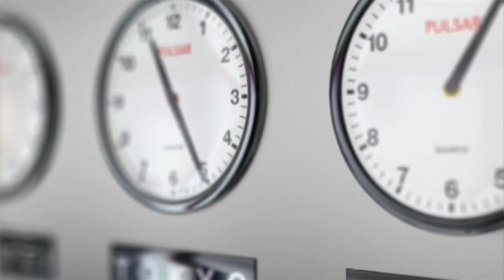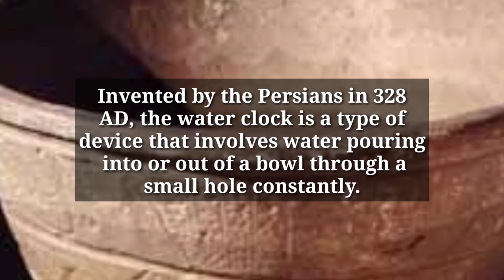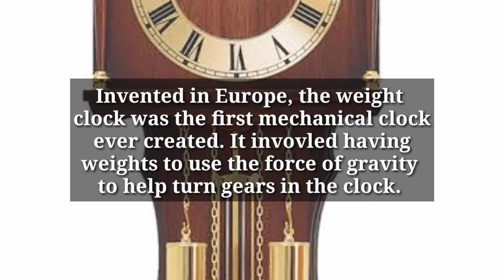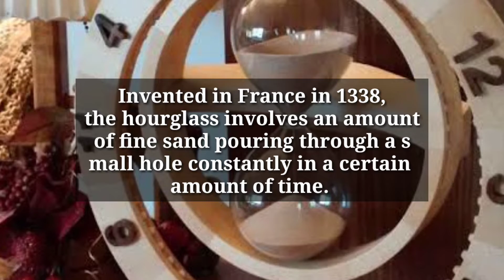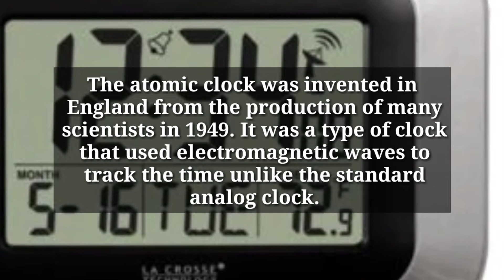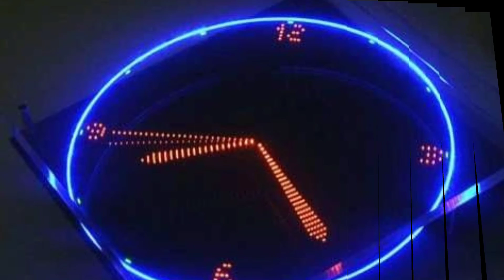Evolution Of Clocks | History of Timekeeping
Here is a brief history on the evolution of clocks (time keeping) :

For thousands of years, devices have been used to measure and keep track of time. The current sexagesimal system of time measurement dates to approximately 2000 bc from the Sumerians.

The Egyptians divided the day into two 12-hour periods, and used large amounts of also developed water clocks, which were probably first used in the Precinct of Amun-Re, and later outside Egypt as well; they were employed frequently by Persians and the Ancient Greeks, who called them clepsydrae. The Zhou dynasty is believed to have used the outflow water clock around the same of the time, devices which were introduced from Mesopotamia as early as 2000 bc.

Other ancient timekeeping devices include the candle clock, used in ancient China, ancient Japan, England and Mesopotamia; the timestick, widely used in Persia, India and Tibet, as well as some parts of Europe; and the hourglass, which functioned similarly to a water clock. The sundial, another early clock, relies on shadows to provide a good estimate of the hour on a sunny day. It is not so useful in cloudy weather or at night and requires recalibration as the seasons change (if the gnomon was not aligned with the Earth's axis).

The earliest known clock with a water-powered escapement mechanism, which transferred rotational energy into intermittent motions,[1] dates back to 3rd century bc in ancient Greece;[2] Chinese engineers later invented clocks incorporating mercury-powered escapement mechanisms in the 10th century,[3] followed by Arabic engineers inventing water clocks driven by gears and weights in the 11th century.[4]

The first mechanical clocks, employing the verge escapement mechanism with a foliot or balance wheel timekeeper, were invented in Europe at around the start of the 14th century, and became the standard timekeeping device until the pendulum clock was invented in 1656. The invention of the mainspring in the early 15th century allowed portable clocks to be built, evolving into the first pocketwatches by the 17th century, but these were not very accurate until the balance spring was added to the balance wheel in the mid 17th century.

The pendulum clock remained the most accurate timekeeper until the 1930s, when quartz oscillators were invented, followed by atomic clocks after World War II. Although initially limited to laboratories, the development of microelectronics in the 1960s made quartz clocks both compact and cheap to produce, and by the 1980s they became the world's dominant timekeeping technology in both clocks and wristwatches.